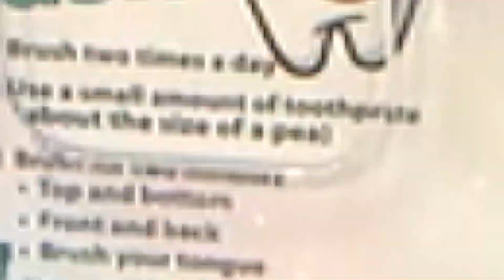Join us for the Second Annual Health and Fitness Fair!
Join us on Saturday, May 6 from 9 a.m. to noon at the Training for Life Campus in Jefferson City, Mo. for this FREE event that is open to the entire community! We’ll have medical professionals from across the area ready to help you stay healthy!